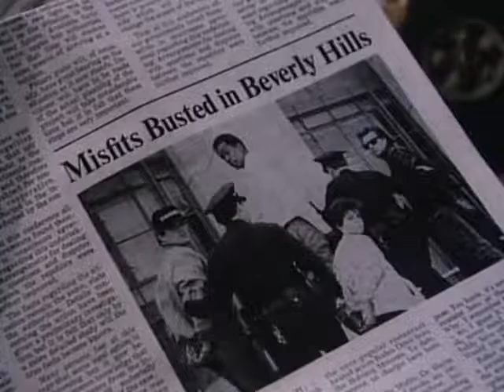who are the misfits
Petit rappel d'usage pour fêter les 30 ans des Misfits of science !! lol je laisse la parole à Dick , il explique mieux que moi !